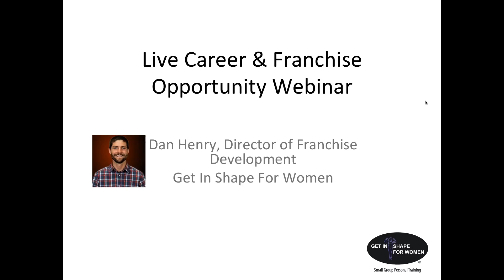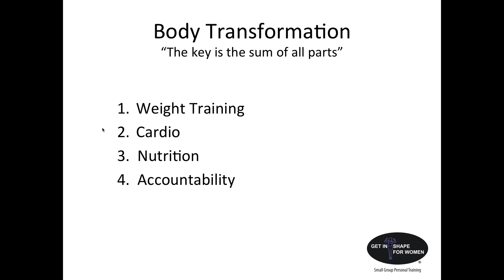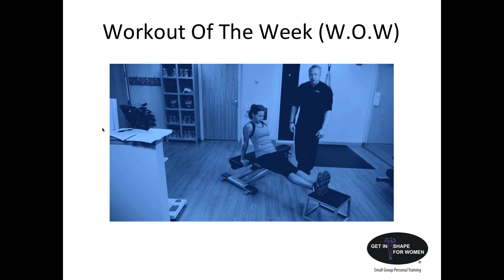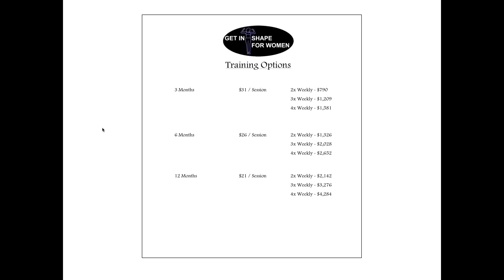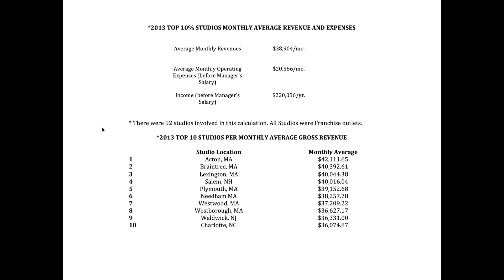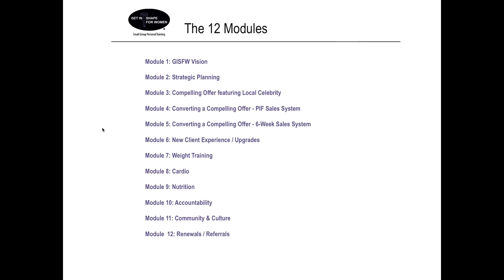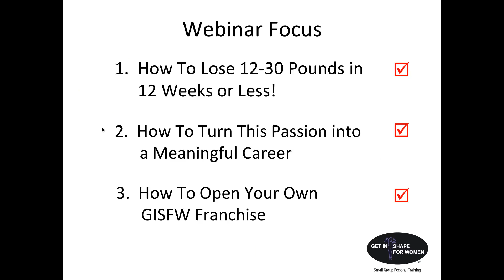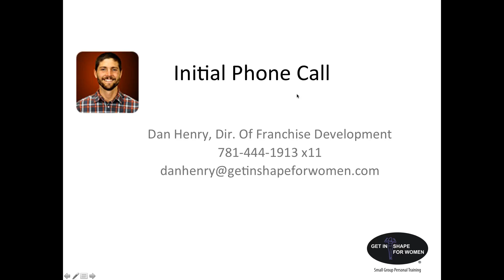Live Career & Franchise Opportunity Webinar! 7 20 15, 12 01 PM